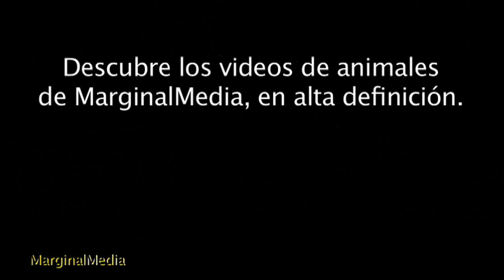Tres canguros peleando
Los macropódidos (Macropodidae) son una familia de mamíferos marsupiales del orden Diprotodontia compuesta por un gran número de géneros. Incluye a los canguros, ualabíes y especies afines. El término "canguro" se usa en sentido amplio para todo el grupo, aunque es más frecuente su uso para las especies de mayor tamaño.
La mayoría de especies son terrestres y se desplazan a saltos cuando corren. Hay unas pocas especies que son principalmente de vida arborícola (género Dendrolagus) y que son torpes en tierra. Los macropódidos son exclusivamente herbívoros.
カンガルー（英語: kangaroo）は、有袋類カンガルー目の一群である。
カンガルー科 (Macropodidae) に分類されるが、別の分類ではネズミカンガルー科 Potoridae をカンガルー科に統合し、カンガルー科をカンガルー亜科 Macropodinae（先の分類でのカンガルー科）とネズミカンガルー亜科 Potorinae に分ける。
オーストラリア大陸、タスマニア島、ニューギニア島に生息している。大型の（狭義の）­カンガルー、小型のワラビー、樹上性のキノボリカンガルーなどがいるが、同じカンガル­ー属 Macropus にオオカンガルーもアカクビワラビーも中間サイズのワラルーもおり、大型カンガルーと­ワラビーの区別は分類学的なものではない。
D Känguru (Macropodidae; v. griechisch makrós μακρός ‚grooss' und poús πούς, Gen. podós ποδός ‚Fuess') -- zum sä vo de Rattekänguru abzgränze au as Ächti oder Äigentligi Känguru bezäichnet -- si e Familie us dr Büteldierordnig Diprotodontia. Si zele zu de bekanntiste Büteldier und si tüpischi Verdräter vo dr australische Fauna, lääbe aber au uf Nöiginea. Charakteristisch für d Känguru isch, ass si mäistens dütlig verlengereti Hinderbäi häi, Pflanze frässe und vor allem z Nacht aktiv si oder wenn afo dunkel wird. D Familie umfasst öbbe 65 rezänti Arte, wo vier von ene scho usgstorbe si.
Kangaroo, còn được Việt hóa thành Kanguru hay Chuột túi, là một nhóm các loài thú có túi thuộc họ Chân to (Macropodidae). Từ kangaroo thường dùng để chỉ một số loài lớn nhất trong họ này như Kangaroo đỏ, Kangaroo Antilopin và Kangaroo xám. Kangaroo còn có nhiều loài nhỏ hơn. Kangaroo là biểu tượng của Úc.
Sa mạc nước Úc rất nóng, nhưng Kangaroo có thể sống được lâu dài trên đó. Khi quá nóng, chúng liếm cặp chân trước (có ít lông). Khi nước bọt bay hơi, nó sẽ làm mát máu bên dưới lớp da rồi toàn cơ thể.
The kangaroo /ˌkæŋɡəˈruː/ is a marsupial from the family Macropodidae (macropods, meaning 'large foot'). In common use the term is used to describe the largest species from this family, especially those of the genus Macropus, red kangaroo, antilopine kangaroo, eastern grey kangaroo and western grey kangaroo.[1] Kangaroos are endemic to Australia. The smaller macropods are found in Australia and New Guinea.
Kangaroos have large, powerful hind legs, large feet adapted for leaping, a long muscular tail for balance, and a small head. Like most marsupials, female kangaroos have a pouch called a marsupium in which joeys complete postnatal development.